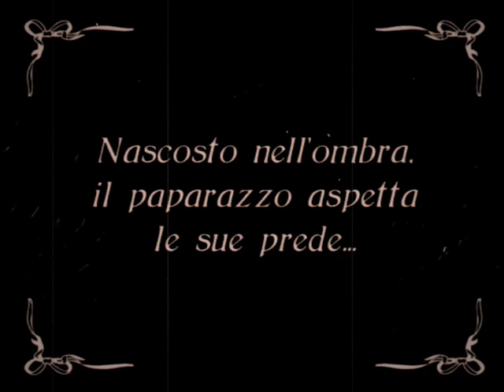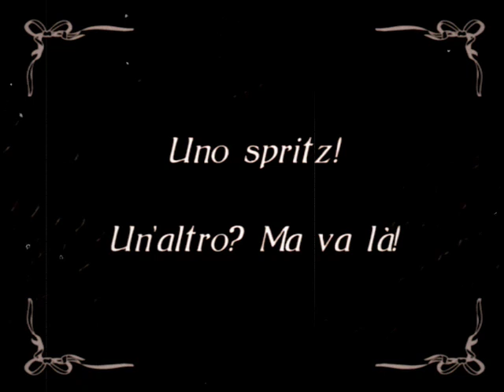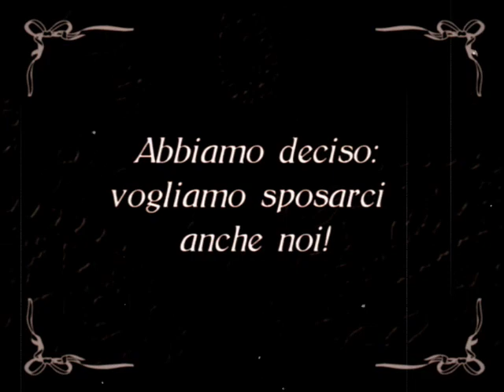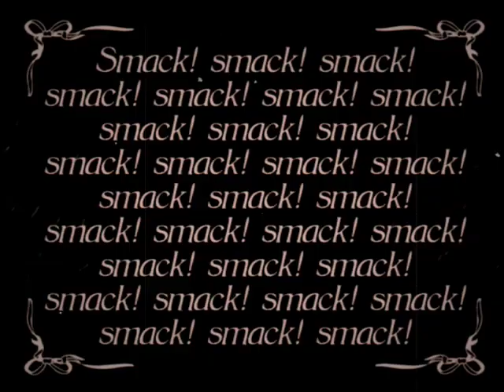Lo Sposalizio di Raffaella ed Arrigo - Vintage edit